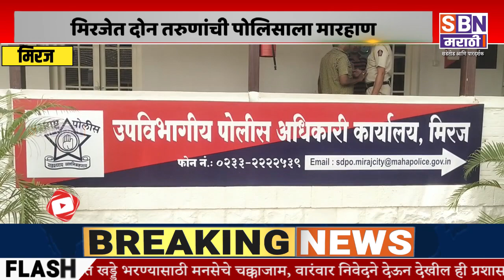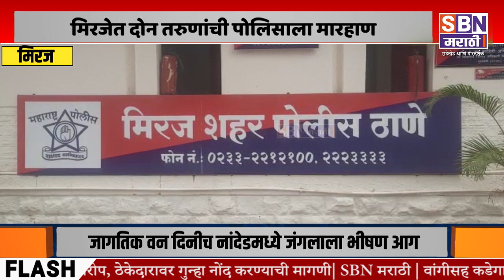MIRAJ | मिरजेत दोन तरुणांची पोलिसाला मारहाण, अश्लील शिवीगाळ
मिरजेत दोन तरुणांची पोलिसाला मारहाण, अश्लील शिवीगाळ, सरकारी कामात अडथळा आणल्या प्रकरणी गुन्हा दाखल